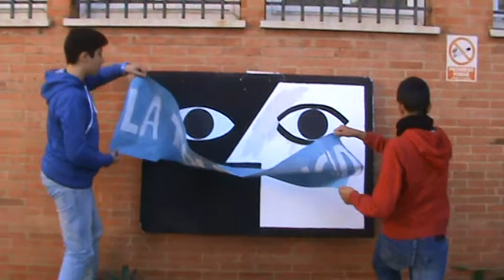TODOS CONTRA LA INTOLERANCIA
Conmemoración del día contra la intolerancia. Realizado por los alumnos de 2ºA, del curso 2014-15.